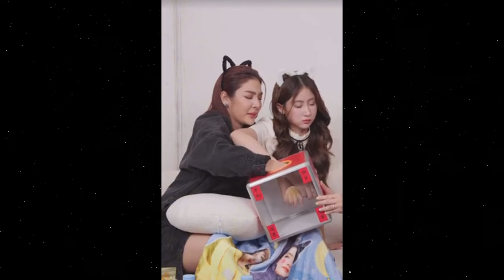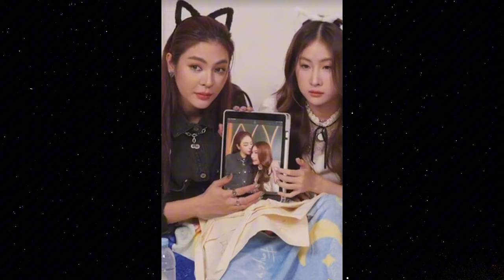(12-09-2024) FAYEYOKO LIVE TAOBAO (Faye & Yoko)